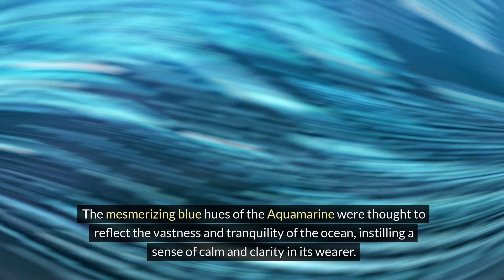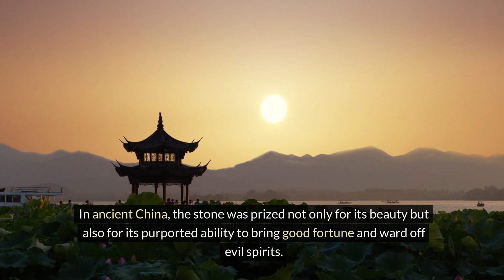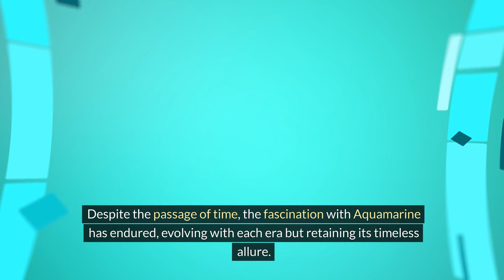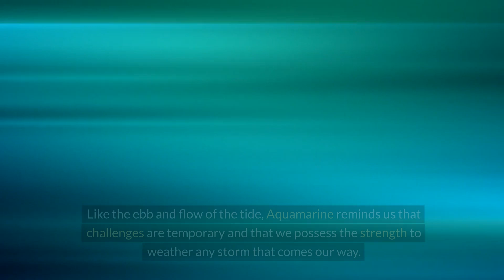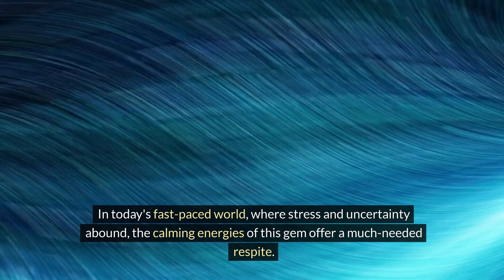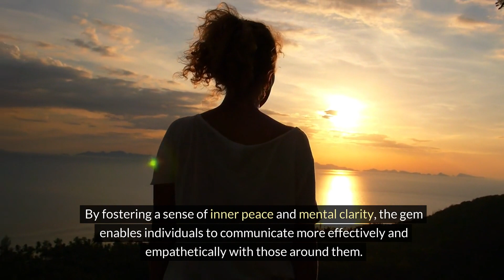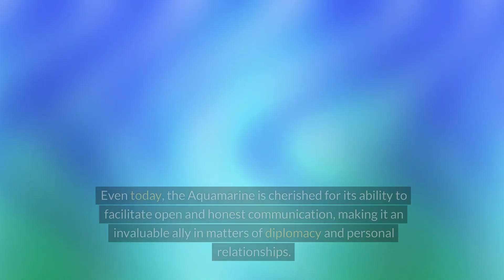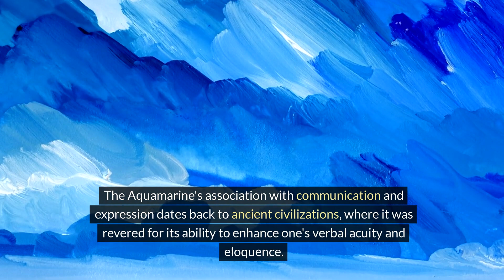MARCH SYMBOLS - THE AQUAMARINE BIRTHSTONE SYMBOLISM AND MEANING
Hi guys, hope you enjoy this video about the symbolism and meaning of the aquamarine, which is the March birthstone!!